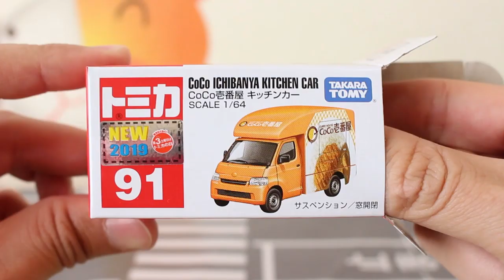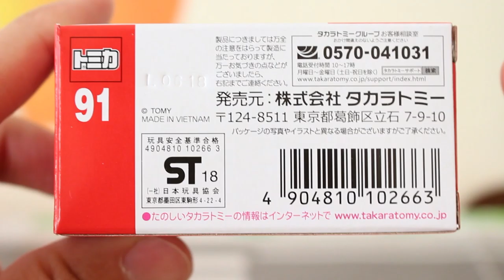このカレーは何カレー？？【トミカ】CoCo壱番屋 キッチンカー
このカレーは何カレー？？答えは･･･動画を見てね！！

★関連動画
前回のトミカ博で完売！！人気モデル！？【イベントモデル】 トミカ博ラーメン屋台
どちらのモデルもカッコいい！！【トミカ】シボレー コルベット ZR1 通常版・初回特別仕様 CHEVROLET CORVETTE

          効果音ラボ